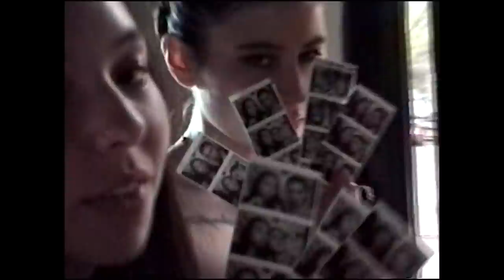E 09. pt2: Chicken, Pickles and Beer..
The trouble with self improvement…
My back hurts part 12
The Shit that killed Elvis (Indica Dom.)
Blueberry Toe Cheese (Proprietary Blend)
Nike Ju Jitsu
TSA Bootie
All you can smoke at the Elvis Buffett..

David Lee Roth Rocks Vegas January & March, 2020.